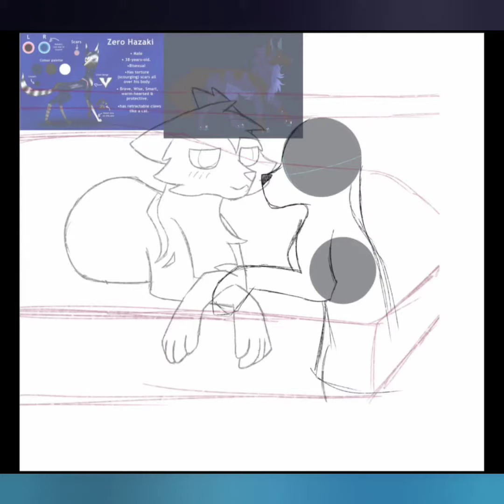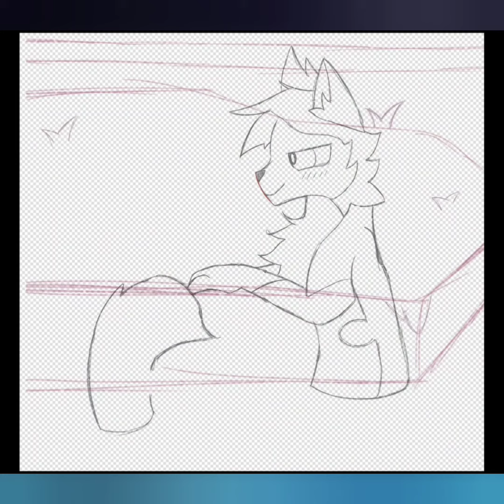Moonlight Love || Oc Speedpaint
I'm back with another speedpaint!!

°{Characters}°

Sinzo Shurikens (Wolf form)
Zero Hazaki (Wolf form, belong to @kai_s.hazaki289)

°{Apps Used}°

Ibispaint X
Kinemaster
YouCut
PixleFlow

°{Music}°